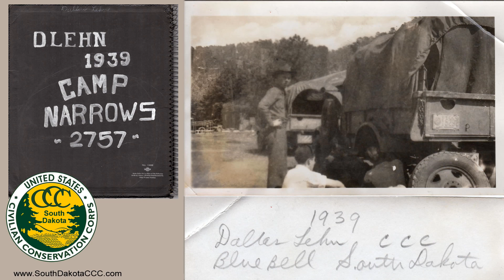A Conversation with Dallas Lehn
A conversation in 2015 with Dallas Lehn who was a CCC Man in South Dakota. Mr. Lehn was at Civilian Conservation Corps Camp Narrows in Custer State Park, Blue Bell, South Dakota.